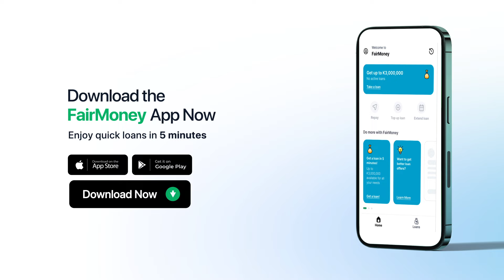FairMoney Loans for all your needs in Zambia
FAIRMONEY LOANS FOR ALL YOUR NEEDS

Flexible repayment timelines
Easy and seamless application process
Affordable interest rates
Up to K150,000 in just 5 minutes

Start Now!